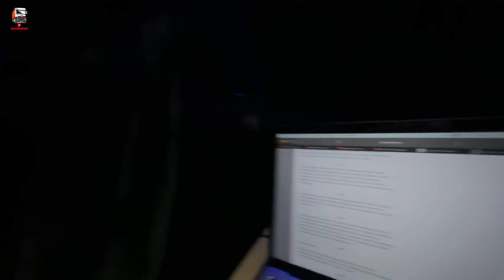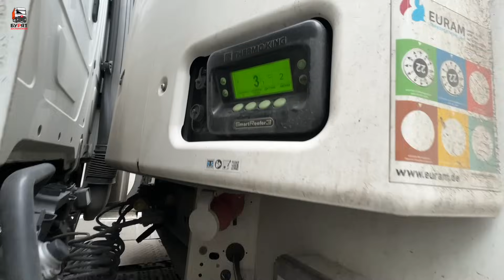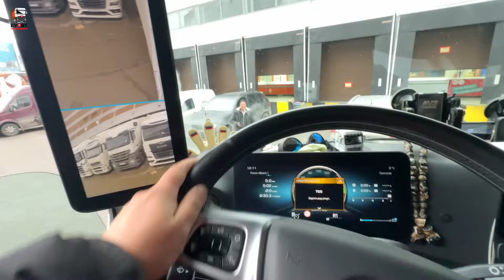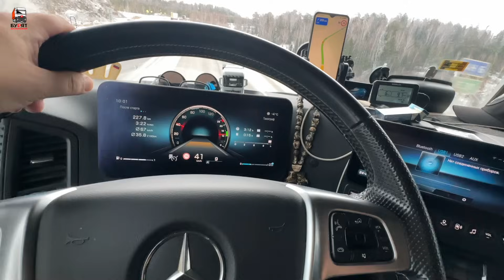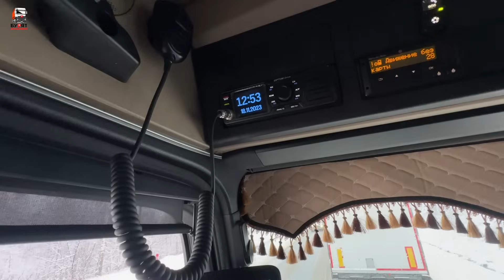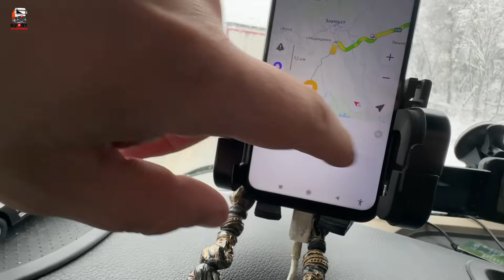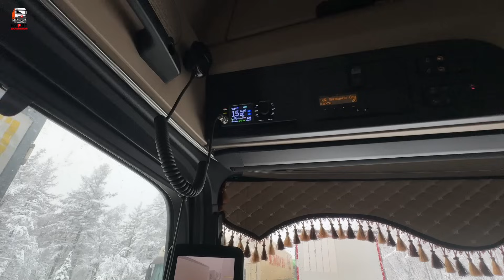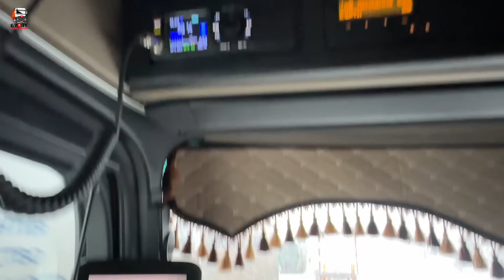Рейс: Москва-Уссурийск. 1 часть. Застрял на Урале